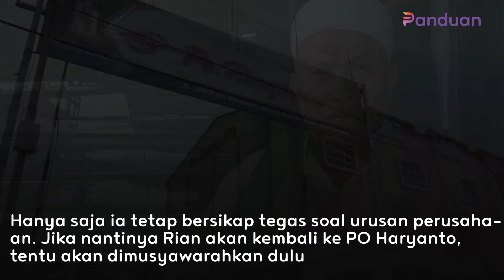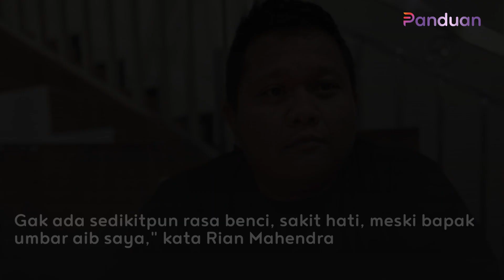Haji Haryanto Maafkan Rian Mahendra, Ini Alasannya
Usai dipecat dari PO Haryanto, hubungan Rian Mahendra dan ayahnya, Haji Haryanto, sempat merenggang. Namun Haji Haryanto bersikukuh jika tindakannya ini agar anaknya itu kembali ke jalan yang benar.

Sebagai seorang ayah, Haji Haryanto pun sudah memaafkan Rian. Pendiri PO Haryanto tersebut juga meminta Rian pulang.

"Diterima (dimaafkan), tapi kan dia harus tahu salahnya dulu. Kalau diterima tapi tak mengakui kesalahan nanti diulangi lagi," kata Haji Haryanto, dikutip dari channel Jateng Pos TV.

Sebagai muslim yang taat, Haji Haryanto tentu dengan sangat mudah memaafkan kesalahan anaknya. Hanya saja ia tetap bersikap tegas soal urusan perusahaan. Jika nantinya Rian akan kembali ke PO Haryanto, tentu akan dimusyawarahkan dulu.

Selain itu, Haji Haryanto juga mengakui jika Rian memiliki peran besar di perusahaan. Ia merupakan sosok yang mengembangkan trayek PO Haryanto hingga sebesar sekarang.

Sementara itu, Rian sendiri tak mau berpesan apapun kepada Haji Haryanto. Sebab menurutnya ia dan sang ayah tak jauh berbeda dalam segala hal, sehingga apa yang dipikirkan Rian, Haji Haryanto pasti sudah tahu.

"Saya sama bapak itu sebelas dua belas, kemampuan yang saya miliki semua dari Pak Haji, sifat saya, cara berpikir saya, strategi perang saya, strategi politik saya itu saya dapatkan dari darah Pak Haji. Beliau lebih tahu lah apa yang ingin saya utarakan kepada beliau," jelas Rian.

Ia pun menegaskan bahwa dirinya tetap sama seperti dulu, sebelum masalah-masalah ini muncul. Meski sempat dikecewakan karena aibnya diumbar ke publik, Rian tetap akan berbakti ke ayahnya.

"Perasaan saya sama beliau tidak berubah sama sekali, perasaan bakti tetap, cinta saya ke bapak juga tetap. Gak ada sedikitpun rasa benci, sakit hati, meski bapak umbar aib saya," kata Rian Mahendra.